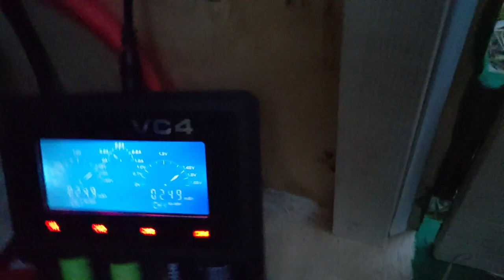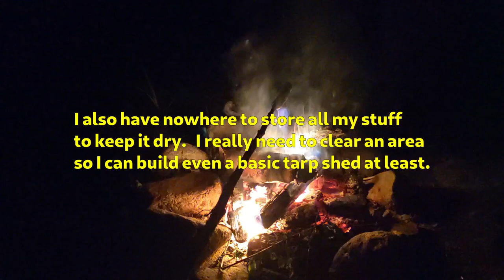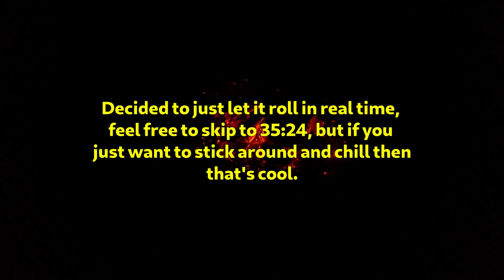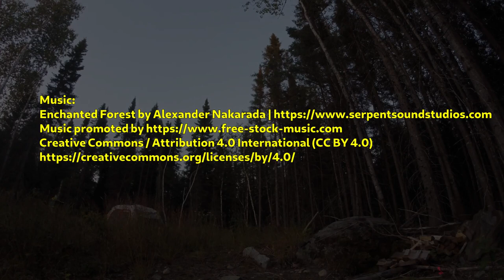Off Grid Overnight Stay Chill Vlog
I spend the night on my off grid property for the first time. Goal was to cut a trail and open up an area but it turned more into just a chill relaxation time, with a bit of work put in. This is kind of a long video so feel free to skip around.

Legend:
0:00 Pre-Intro
1:43 Intro/Setup
7:54 Sitting by fire
35:30 Next Day Path Clearing
41:20 Conclusion